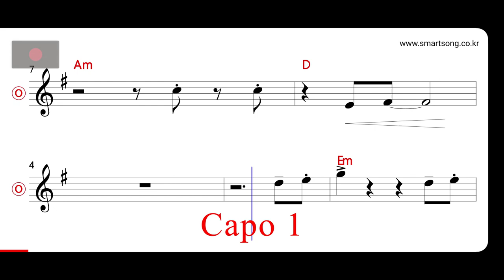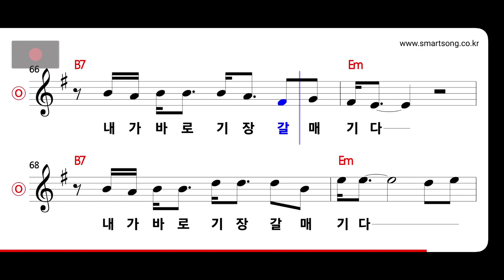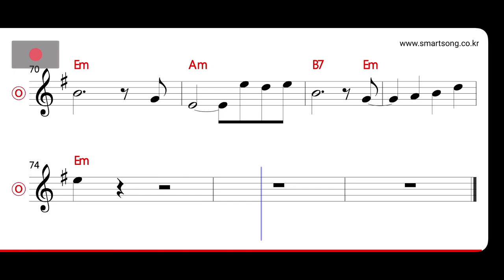나훈아 - 기장갈매기 MR